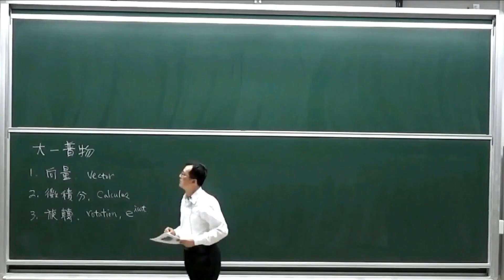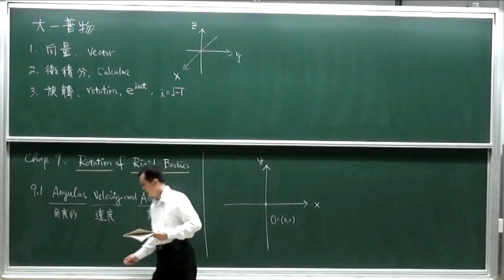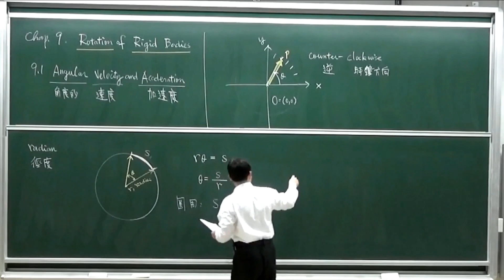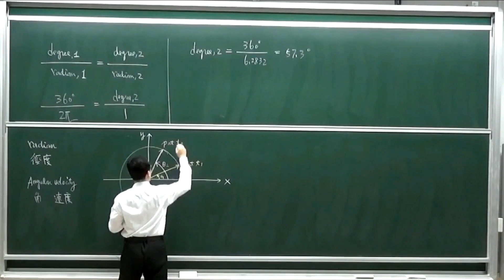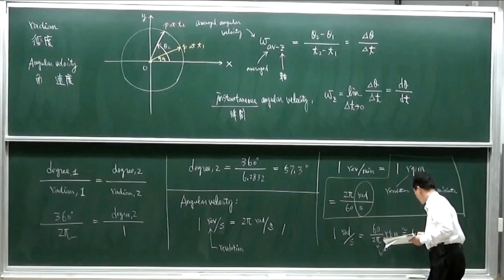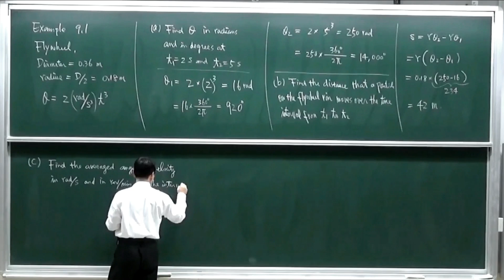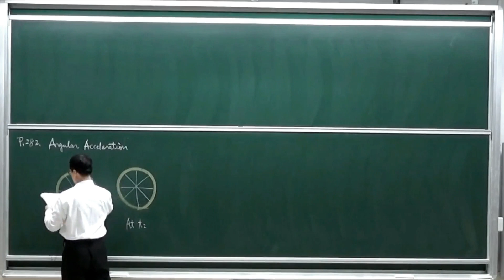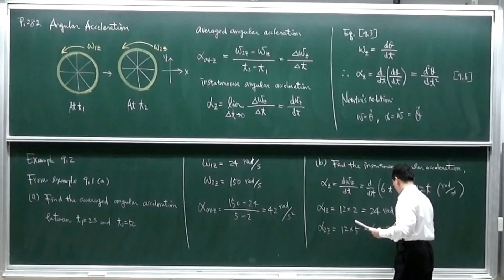陽明普物 - 01, Rotation: 9.1 Angular Velocity and Acceleration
陽明大學,  大一普通物理學